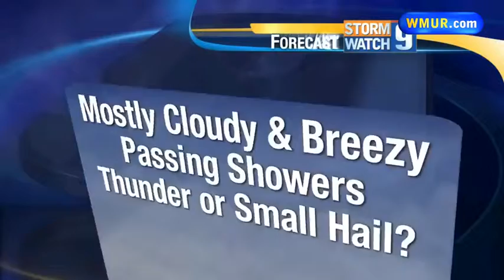Cloudy, breezy day with passing showers